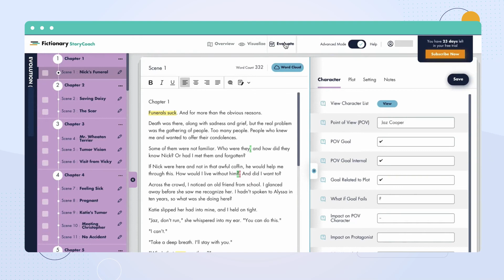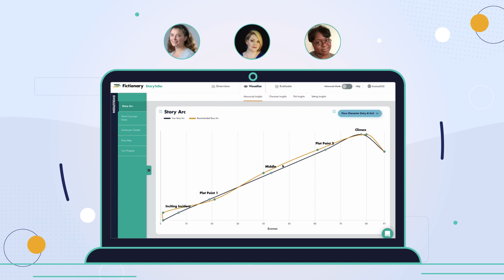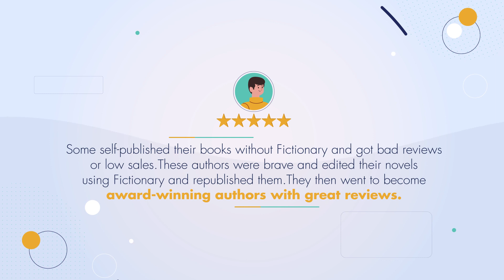Discover Fictionary & Write a Novel Readers Remember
Learn more about how Fictionary can help turn your draft novel into a bestseller.

From idea to final draft: Navigate your whole writing journey with powerful story structure software and live guidance from StoryCoach Instructors.